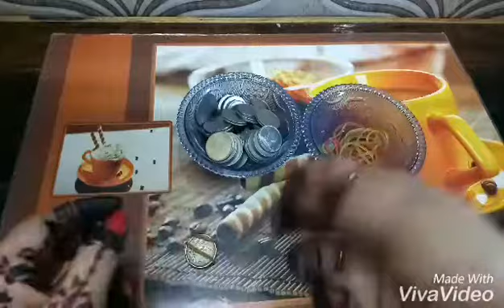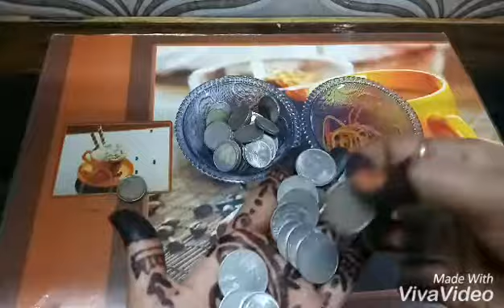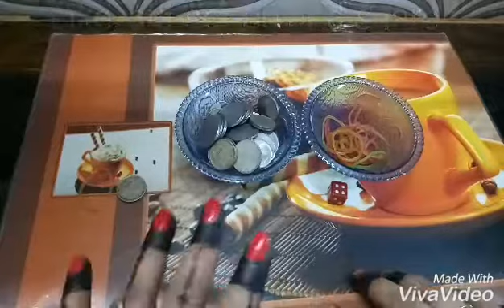One minute kitty game, Coins and Rubber bands / One minute Activity game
Dice chalna hai jitna number ayega utna coins lena hai or rubber band lagana hai. Simple game 😊 enjoy every one 💃💃💃💃💃💃